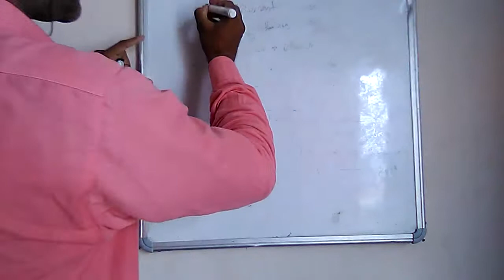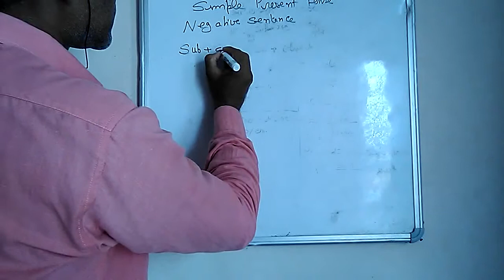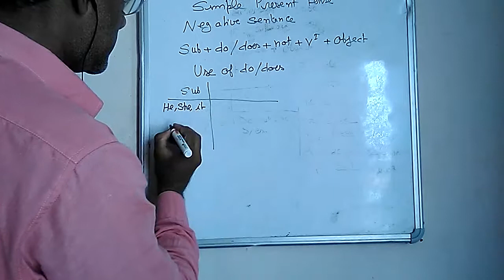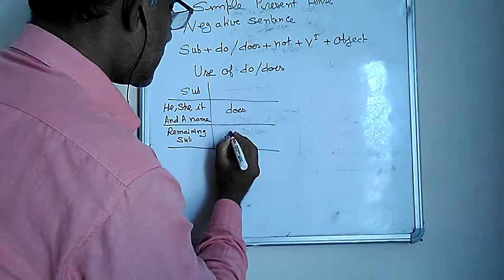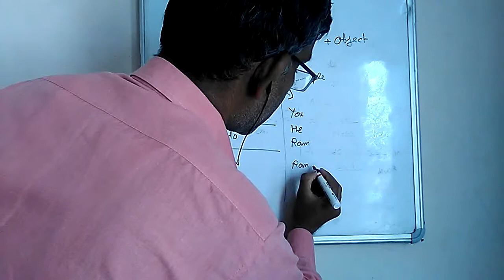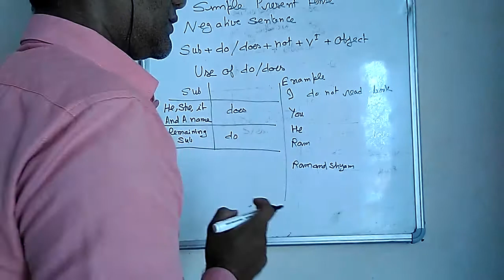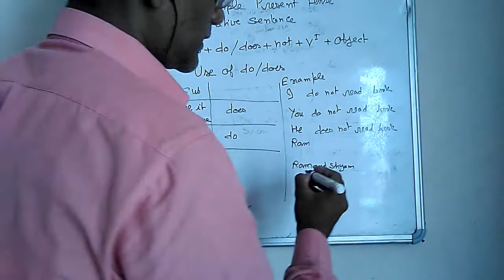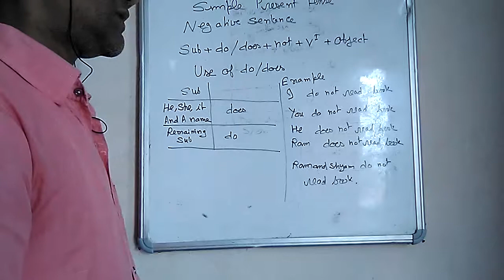Tense, simple present tense, negative sentence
tense is a method to represent the time . there are three kind of tense first is present tense , second is past tense and third is future tense . each tense has four forms first is simple second is continuous ,third is perfect and fourth is perfect continuous . in each form of each tense we learn four kind of sentences first is affirmative sentence second is negative sentence third is interrogation sentence and fourth is interrogation negative sentence.
each form of each sentence of each tense has an unique structure. generally a sentence has three components that are subject , verb and object .only form of verb changes in different sentences of different tense . there are five form of verb first is pres form second is past form third is past participle form fourth form of verb has s or es with it and fifth form of verb has ing with itself and called gerund .in this video i am teaching affirmative sentence of simple present tense which structure is such as : subject + do or does + not + first form of the verb + object.
it is also to know where we use s or se with first form of verb and where we do not use . it depends on subject. if subject is he , she , it and a name then we use s or es otherwise with remaining all subject like we, they , I ,you and more than one name we do not use s or es with first form of the verb .this video will be beneficial for class six, seven , eight, nine and ten, for the students of U.P. board , C.B.S.E. board and I.C.S.E. board .student of other board of country can take benefit from this video . students of competitive exam like bank clerk , railways , SSC also can take benefit from this video.